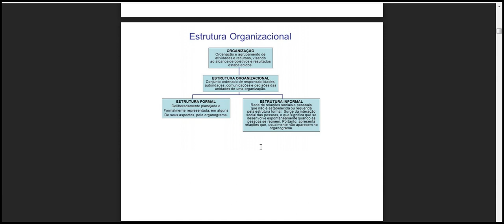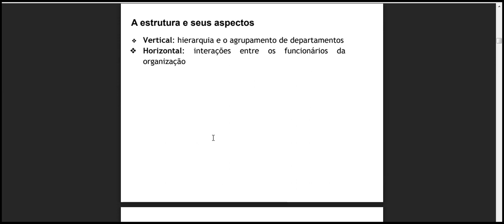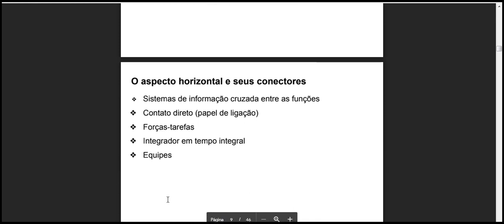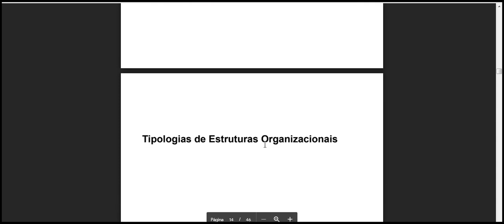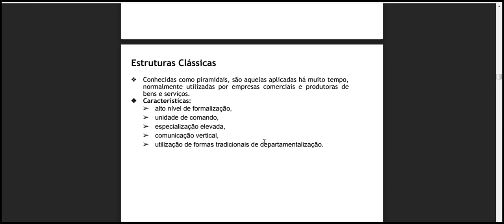hoje 11 março 2020 2